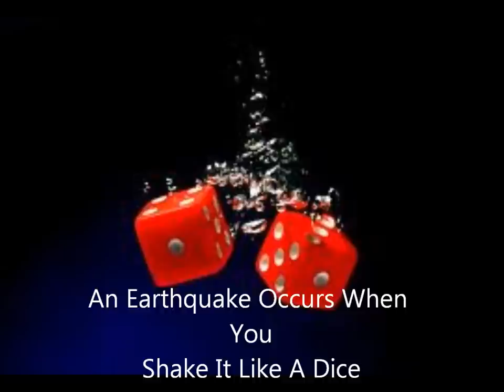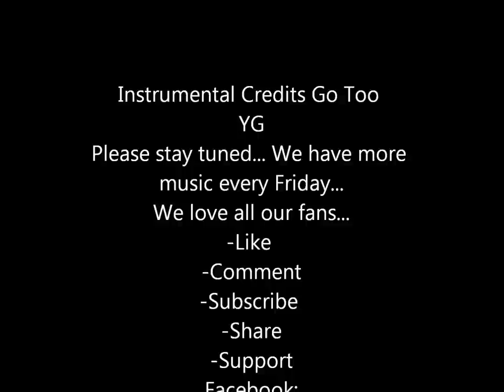Shake It Like A Dice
BFAB's Official Twerk Song Is Here. For all my ladies post a video of you twerking to this song... Then tag us and please everyone:
-Support
Yahoo: